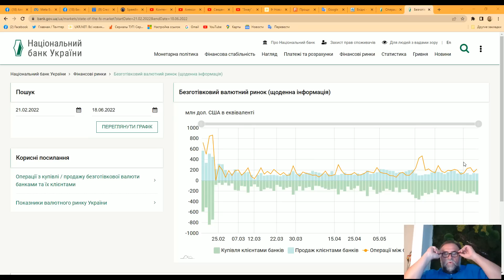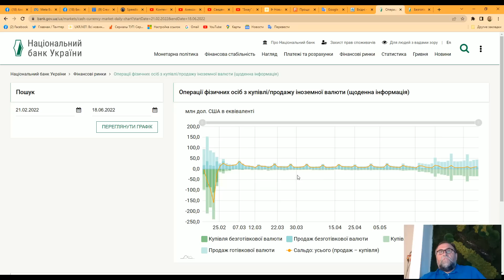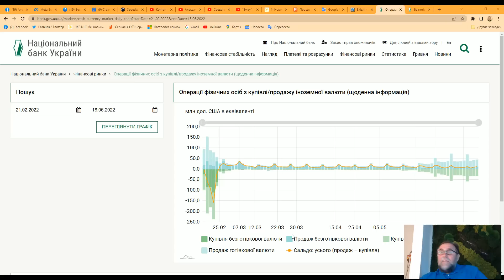Коли на валютном ринку України буде обвал гривні (графік)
Пропоную Вам інформацію про становище валютного ринку України після початки війни в графіках. Це дасть змогу Вам зрозуміти, чому в Україні відбуваються такі дивні події на валютному ринку. І Ви самі зможете зрозуміти, коли в Україні будет обвал гривні